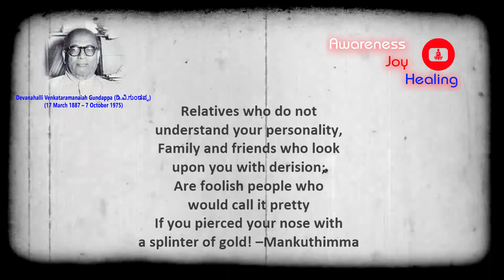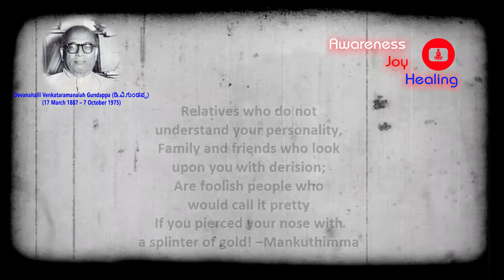ಮಂಕುತಿಮ್ಮನ ಕಗ್ಗ - 09, Mankuthimmana Kagga – 09 - Awareness Joy Healing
Welcome to the "Awareness Joy Healing" spiritual library. Brain Child of Sw. AnandSampan, the founder of India Healing House. A one stop channel to find the tools a seeker needs in the spiritual journey.
"The journey of life is all about discovering our own Being. And life is all about celebration, a beautiful journey of celebrating life itself".
"Awareness Joy Healing" channel brings different healing, Meditation techniques, Meditation music and spiritual content to benefit Seekers.
Sw. AnandSampan has worked with a variety of proven techniques of many spiritual masters and many more well-known references.

ಮಂಕುತಿಮ್ಮನ ಕಗ್ಗ -09, Mankuthimmana Kagga – 09

Relatives who do not understand your personality,
Family and friends who look upon you with derision;
Are foolish people who would call it pretty
If you pierced your nose with a splinter of gold! –Mankuthimma

As you are listening to these poems and their translations the Manku Thimma is none other than your own Inner self. Our effort is to bring this Kagga close to everyone’s life in a simplest way which is near to our Heart.